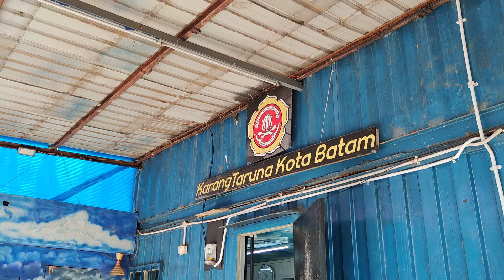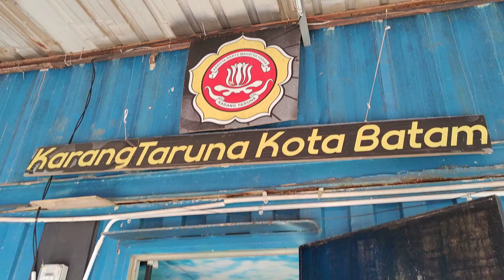Latihan Walet Puti di Pojok Karang Taruna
Pencak Silat Walet Puti yang dikomandoi oleh Firmansyah Ketua Karang Taruna Kelurahan Kibing Kecamatan Batu Aji Latihan di Pojok Karang Taruna Batam